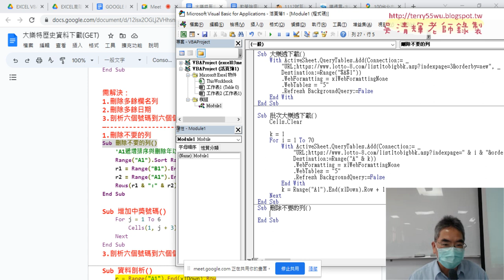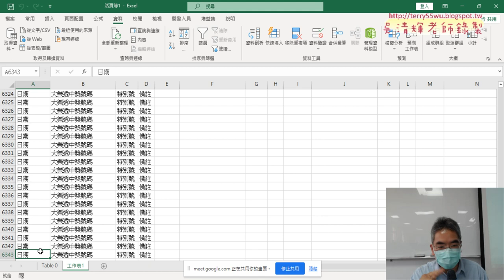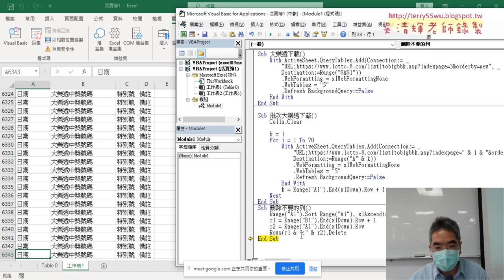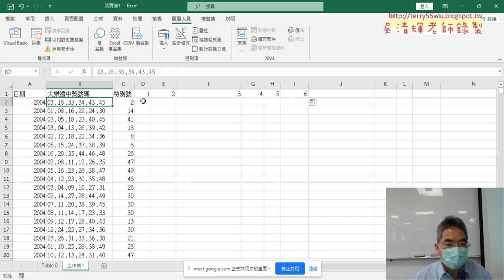04 用VBA排序與刪除不要的列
上課內容：
01_重點惠顧與VBA寫大樂透資料下載程式
02_修改為批次下載所有70頁資料
03_增加k變數追蹤最下一列的位置
04_用VBA排序與刪除不要的列
05_資料剖析與統計機率排名

課程理念：
1.以循序漸進的方式, 透過詳細的說明和實用的50個Excel VBA範例,
2.進而解說EXCEL與資料庫的結合，甚至將EXCEL當成資料庫來使用，

吳老師  112/5/6